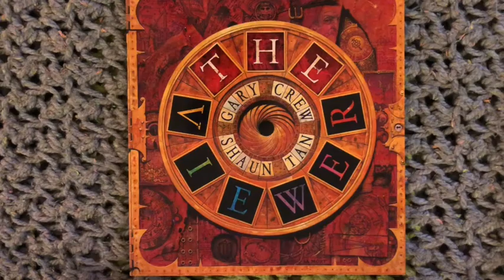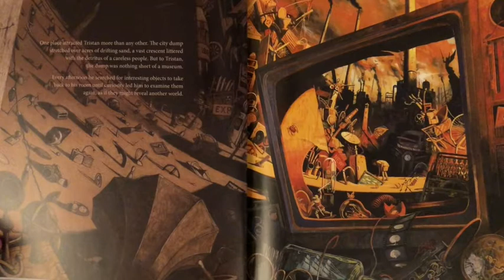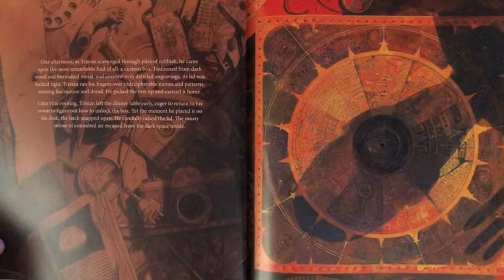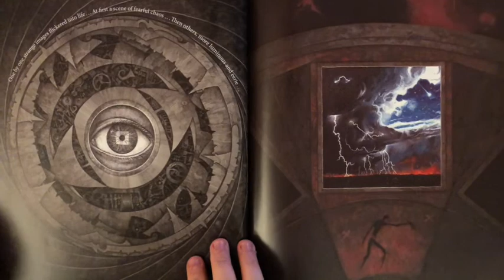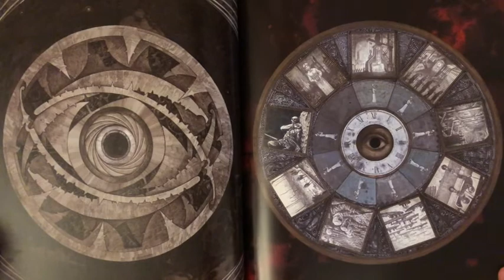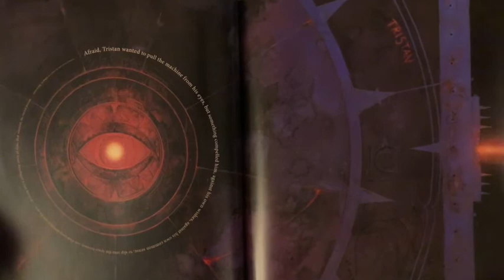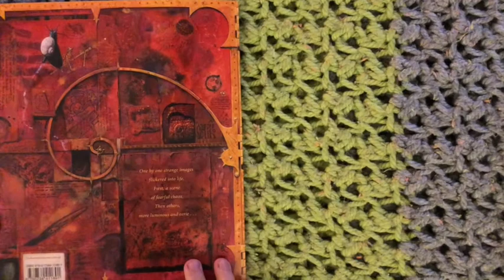BSPS Story Time with Mr Layton - The Viewer